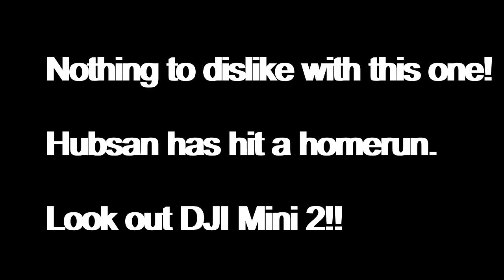Hubsan Mini Pro Range Review, Possibly the best sub 250 gram drone Fly with Mike